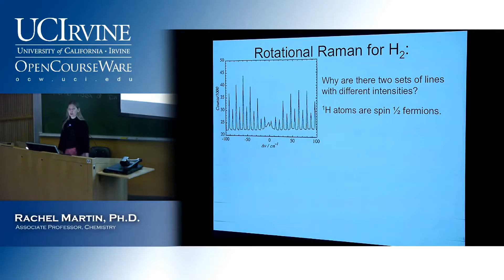How to Pronounce Tritium (Real Life Examples!)